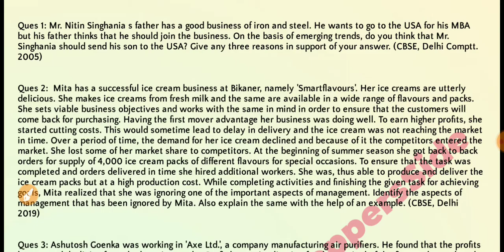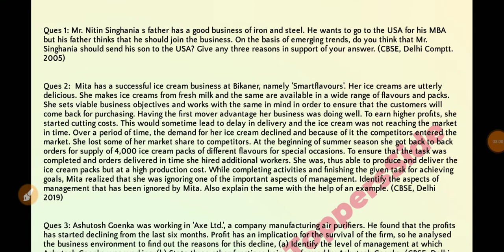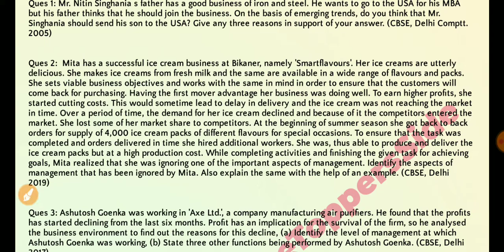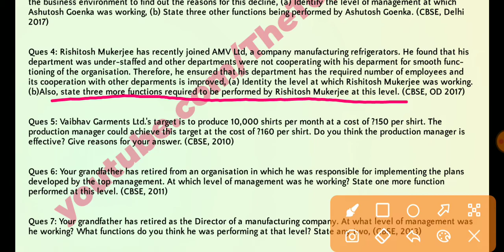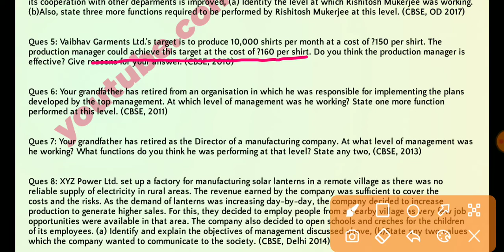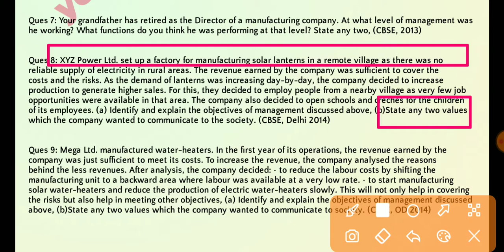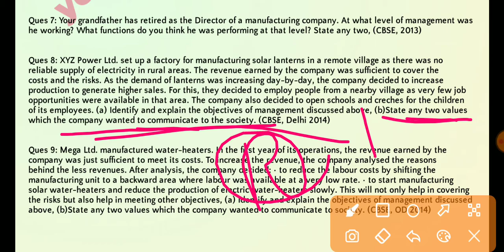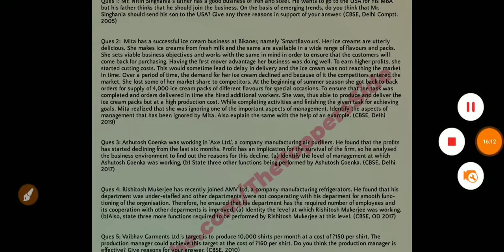Case studies of Nature and Significance of Management|case studies of bst class 12|business studies